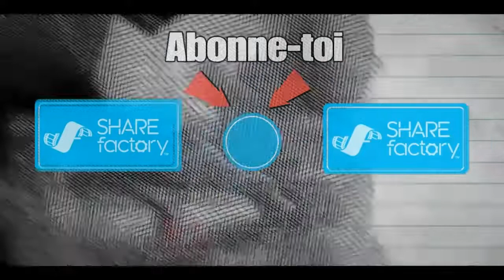BEST OF KILLS R6S !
.description.

Hey 👋

↪NINO & CO
ICI tu pourra voir du gaming et plain d'autre chose💥

Bien sûr je fait aussi des PUB pour des chaîne YouTube mes pour avoir sa PUB je fait des questions et des défi

Je ferai beaucoup de vidéo sur
RAINBOW SIX SIEGE
GRAND THEFT AUTO V
MINECRAFT
QUE CES 3 JEUX🚩

je n'es pas d'horaire pour mes vidéos j'en fait quand je peux

SI TU ET NOUVEAU

➡PARTAGE MA CHAÎNE⬅
➡LIKE MES VIDÉOS⬅